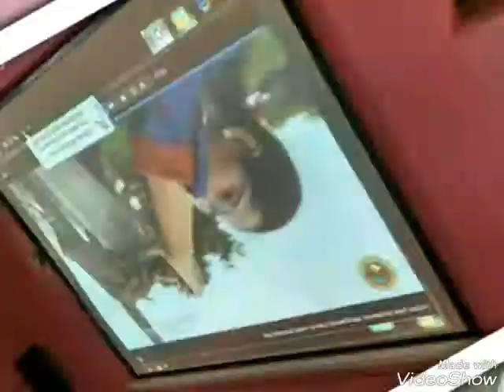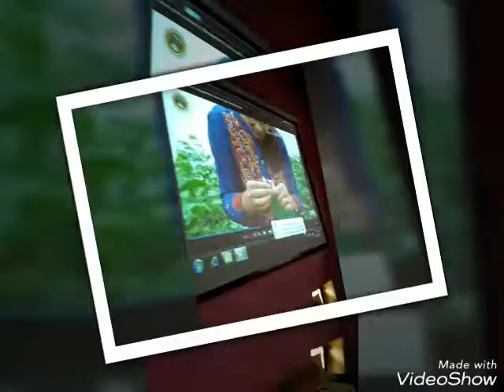मुख्यमंत्री ग्राम सामाजिक परिवर्तन आभियान अंतर्गत मारदर्शन शिबीर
मुख्यमंत्री ग्राम सामाजिक परिवर्तन आभियान अंतर्गत विविध विषयांवर मार्गदर्शन शिबीर आयोजित करण्यात आले होते.